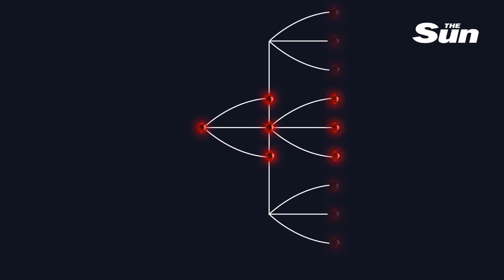This is how the world can defeat COVID-19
COVID-19 is the biggest pandemic the world has faced since the Spanish flu. Here is how you can save lives: Social distancing.

Hospitals only have a certain capacity to hold a number of sick people at any given time. If this number goes overcapacity, many more will die. The only way to stop hospitals going overcapacity, and saving thousands of lives, is to socially distance. You must act as if you are already infected with the virus, only then can you stop the virus from spreading. Most people who have the virus have either mild or no symptoms, however, social distancing isn’t about you. It’s about protecting those who are at serious risk of dying if they contract the illness.

So do your duty, and stay at home.